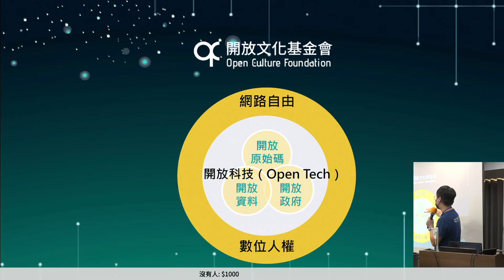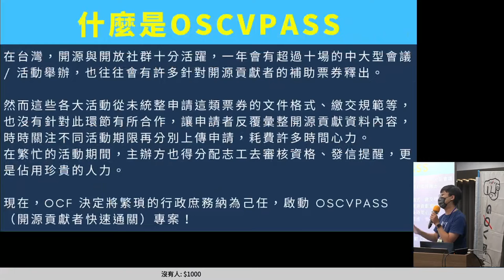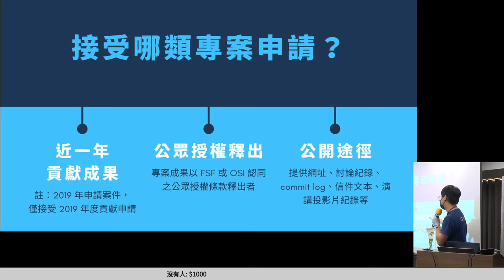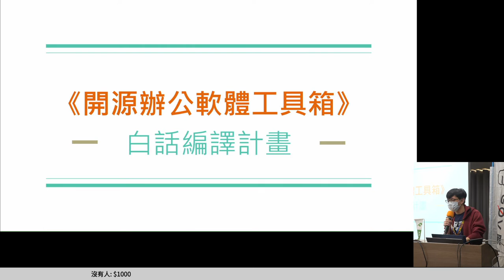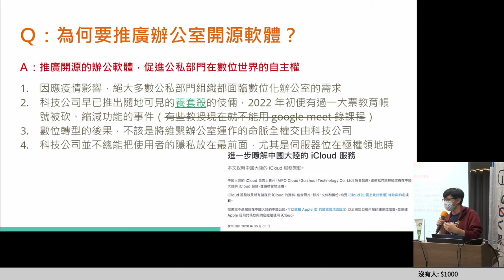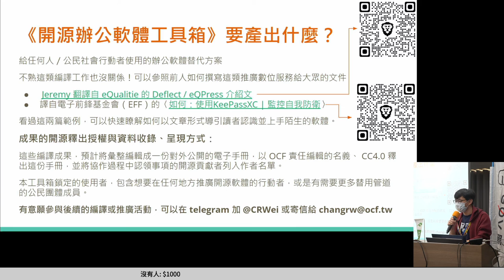g0v tw hackath50n — 中場短講 — OSCVPass x 開源辦公軟體工具箱簡介 ／ LeafRenwei — 來電50黑客松